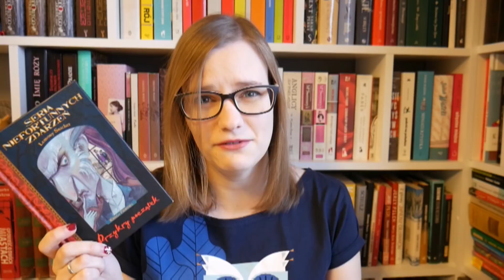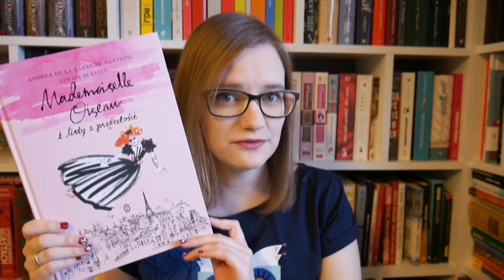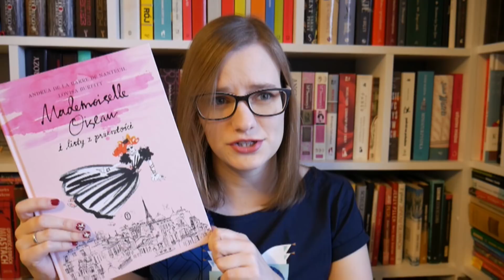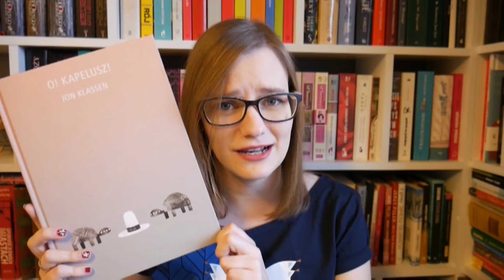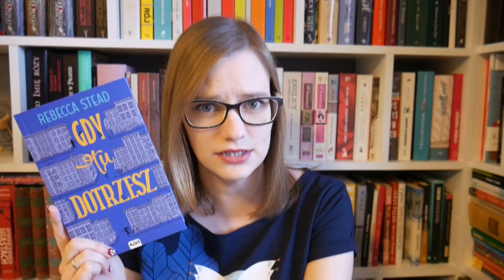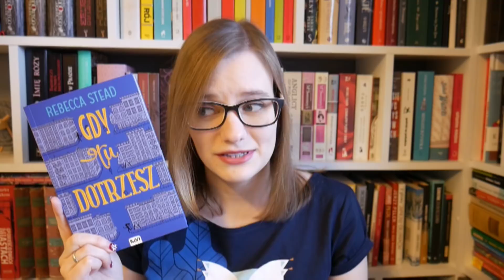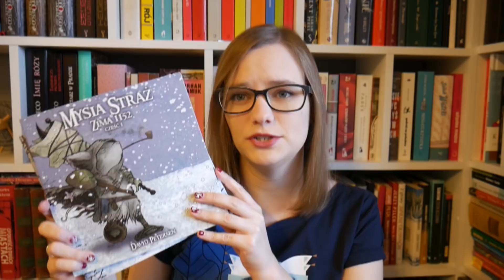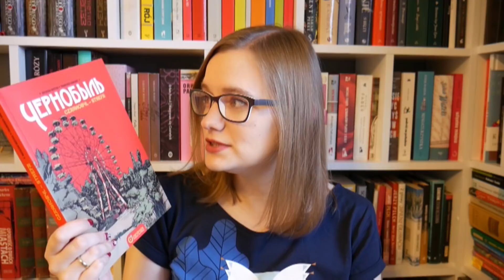Czytelnicze podsumowanie grudnia 2017.